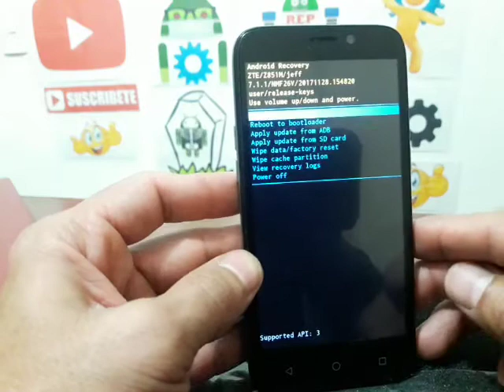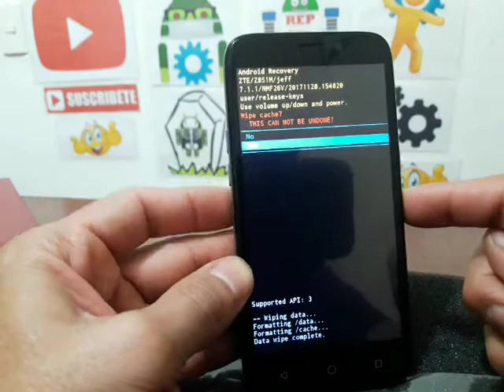como quitar contraseña olvidada en zte z835m